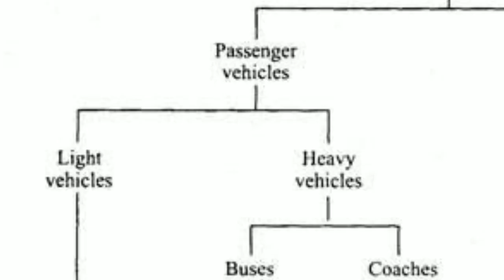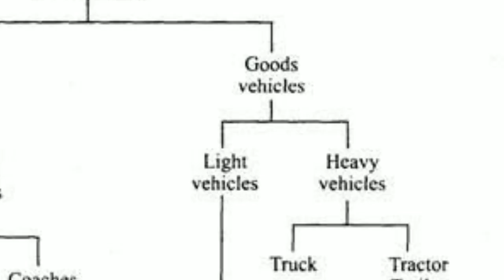What is Automobile || Classification of Automobile || Hindi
What is automobile and its classification?
Based on Fuel used:

Petrol engine vehicles : Automobiles powered by petrol engine. e.g: scooters, cars, motorcycles. Diesel engine vehicles : Automobiles powered by diesel engine. e.g: Trucks, Buses, Tractors. Gas vehicles : Vehicles that use gas turbine as power source.

What are the different types of automobile?
According to the number of wheels the vehicles are classified as two, three, four, six and eight or more wheelers.
Two -wheeler: Motorcycles, Scooter, Moped.
Three -wheeler:Tempo, Road roller.
Four -wheeler: Car, Bus, Jeep, Tractor.
Six- wheeler: Truck, Bus, Gun carriage vehicle.
Eight- or more wheelers: Car.

How do you classify a vehicle?
The Land Transportation Office classifies vehicles sizes for the purpose of registration. Its classifications are passenger cars, utility vehicles, SUVs, motorcycles, trucks and buses, and trailers. Each classification is also further divided into subsets according to gross vehicle weight

Is train an automobile?
No! It needs special road for itself to run. The special purpose roads are called rail roads, common known as tracks. So a train is not technically an automobile.